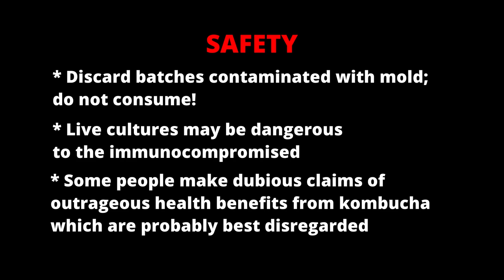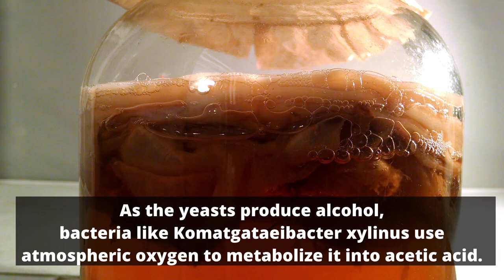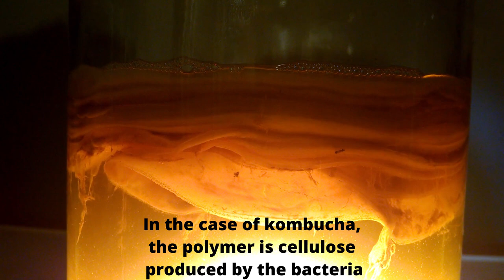applied microbiology: brewing kombucha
SAFETY
* Discard batches contaminated with mold; do not consume!
* Live cultures may be dangerous to the immunocompromised
* Many people make dubious claims of health benefits from kombucha which are probably best disregarded

This is kombucha, a fermented sweet tea containing live culture. Here's what we'll need to get a batch going:

First of all, we need a culture of the digestive microbes. Often this is provided as a "SCOBY", which looks like a slimy pancake. Kombucha from a previous batch can also provide the necessary yeast and bacteria.

We'll need a container. This jar has a convenient spout, but pretty much anything will work.

Two tablespoons of black tea (two large tea bags) and one cup sugar will be fermented. Freshly boiled water will lower the risk of contamination. The tea is steeped in 4 cups hot water for 10 minutes. Then, the sugar is added.

Once cool, the tea is added to the jar, and diluted to 1 gallon. The liquid culture and the SCOBY are added. Finally, the container is covered with something breathable, like a clean cloth or a coffee filter.

We don't have to wait long.
By day 3, a thin layer is forming on the tea's surface. This is the new SCOBY!
After 4 days, it's strong enough to hold bubbles down. The bubbles are carbon dioxide, generated as the yeasts digest the sugar into alcohol.

When alcohol is the intended product, as with beer or wine, air is excluded from the fermentation. In the case of kombucha, dust is excluded but gas can diffuse freely. As the yeasts produce alcohol, bacteria like Komatgataeibacter xylinus use oxygen to metabolize it into acetic acid. This makes the tea acidic, with very little alcohol content overall.

Kombucha isn't a single organism but a collection of yeasts and bacteria, one feeding off and removing the other's waste. This mutually beneficial arrangement is called a symbiosis. S.C.O.B.Y stands for Symbiotic Culture Of Bacteria and Yeast.

The SCOBY is also an example of a biofilm. A biofilm is a collection of microbes living stuck to one another. They often include an extracellular biopolymer matrix in which the microbes are embedded. In the case of kombucha, the polymer is cellulose produced by bacteria like K. xylinus.

The tea becomes slightly fizzy with fermentation. Depending on when it is sampled, it may be sweet, tart, or a sipping vinegar.

It can take a few weeks to ferment to taste, so I keep several batches in rotation, topping off fresh tea as needed.

Here's a recipe I use to stay cool over the summer: Take a watermelon from the fridge, and scoop out a few chunks into a glass. Cover it with chilled kombucha.